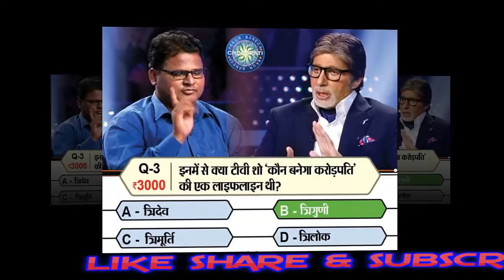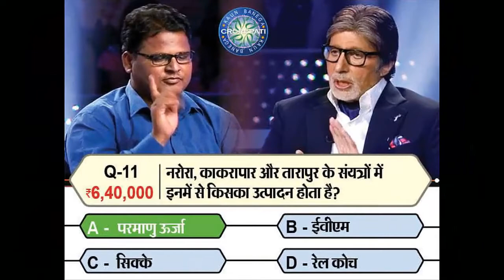Questions Asked By Amitabh Bachchan To Rajudas Manik Rathod In KBC 9 || News For You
➤ KBC 9 गेम न छोड़ते तो जीत जाते 50 लाख रुपए, पूछे गए थे ये 14 सवाल || Questions Asked By Amitabh Bachchan To Rajudas Manik Rathod In KBC 9 || News For You
In 'Kaun Banega Crorepati' a Mumbai-based teacher Rajudas Manik Rathod has won 25 lakhs. He gave the correct answer to 13 questions and quizzed the game on the 14th question. Because they were not sure about the answer. But if they play this question then surely they will win 50 lakh rupees. Actually, when Amitabh asked to choose an option of the question after quitting the game, his guess turned out to be perfect. Parents used to cut sugarcane ...
- Rajudas told during KBC that he belongs to Banjara community. Mainly, Beed, Rajudas of Maharashtra believe in their community, people go out of the village and work on cutting sugarcane. For this reason, he could not find the kind of love he had to meet in his childhood. Because the parents used to go out of the village after harvesting sugarcane and used to leave them in their grandmother's faith.
Rajudas says that he has progressed so much that he is a teacher today. But most of his friends could not study more than the tenth and still do the work of cutting sugarcane.

➤ Follow Us On Google plus ?
➤  KBC 9 गेम न छोड़ते तो जीत जाते 50 लाख रुपए, पूछे गए थे ये 14 सवाल || News For You